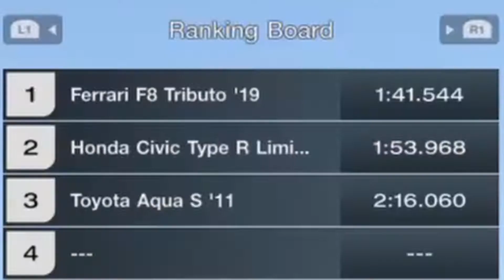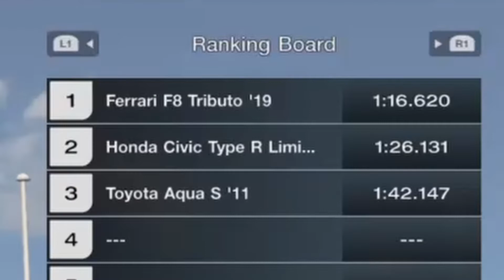F8 TRIBUTO HOT LAP!!!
Yet another upload and another hot hot lap...